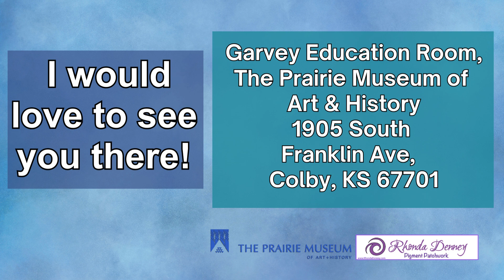My Solo Exhibition Fabric, Stitching, Pigments & Earth Art by Rhonda Denney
Come see my artwork! My Exhibition ‘Fabric, Stitching, Pigments & Earth: Art by Rhonda Denney’, July through Aug, Prairie Museum of Art & History, Colby, KS. Reception/Workshop: Coloring on Fabric, July 6, 2-4 pm. See details & register on my website.